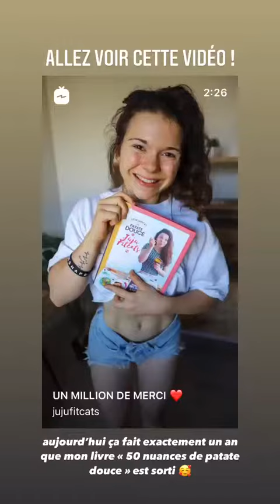JUJUFITCATS - 26 Septembre 2020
Les amis on se retrouve pour mon vlog du 26 Septembre 2020 sur notre chaine - Pour retrouver tous mes vlogs direction ma playlist